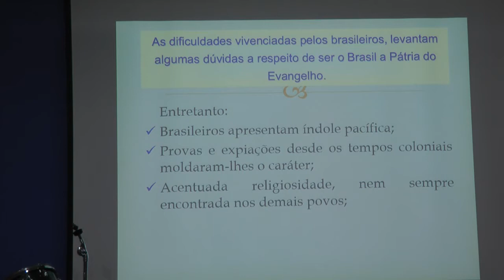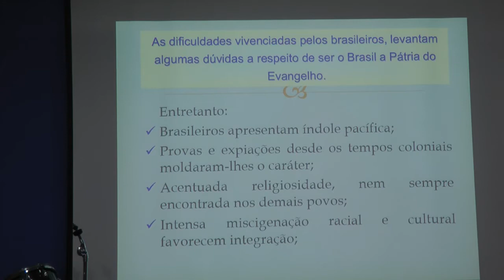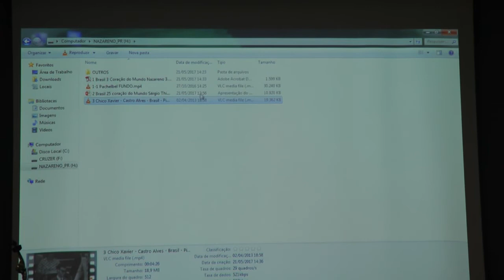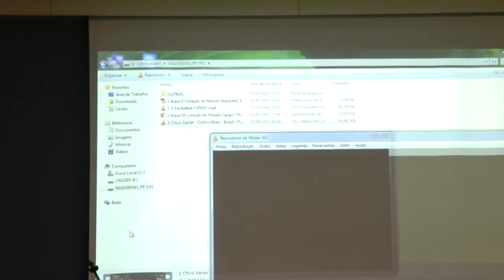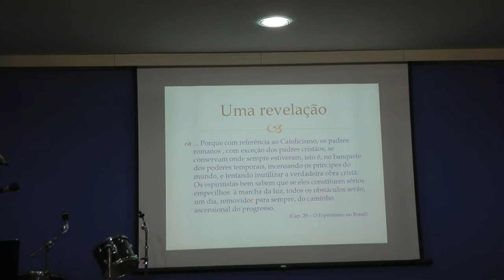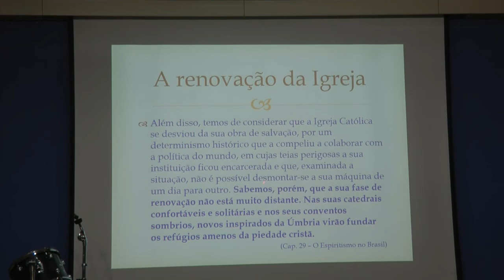Brasil Coração do Mundo Pátria do Evangelho e o Nosso Papel 2-2 HD Nazareno Feitosa 2017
Palestra "Brasil: Coração do Mundo, Pátria do Evangelho e o Papel dos Espíritas" Parte 2/2 HD Nazareno Feitosa 2017, PE.
CONFIRMADA: AMANHÃ TERÇA, 30/5/17 14h: 10ª Marcha Nacional em Defesa da Vida do Mov. Brasil Sem Aborto. A SSP confirmou que será a única manifestação e que haverá muita segurança. NOVO LOCAL da Concentração: Biblioteca Nacional (próx. à Rodoviária de Brasília). Avise ao seu chefe que sairá + cedo​ por motivo religioso e compense depois estas horas. Ou faça a caridade de doar sangue, ganhe o dia de folga e compareça! Ainda tem dúvidas s/ LEGALIZAÇÃO do aborto? Confira vários argumentos desconhecidos do público

​​Sobre Ativismo​​ Judicial​, a usurpação da competência do Poder Legislativo pelo STF, sugiro a palestra dos Drs. Elival da Silva Ramos, Professor de Direito Constitucional da USP e Dr. José Levi Mello do Amaral Junior​,​ Secretário Executivo do Ministério da Justiça

Legalização do Aborto Questão de Saúde Pública Direitos Humanos Direitos Reprodutivos  Mitos e Verdades

Fraternalmente,
Nazareno Feitosa